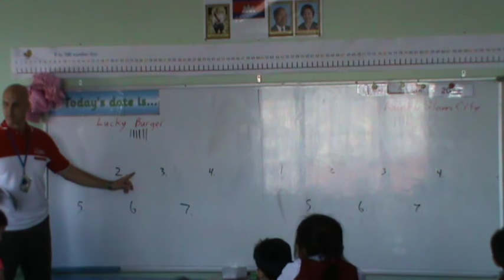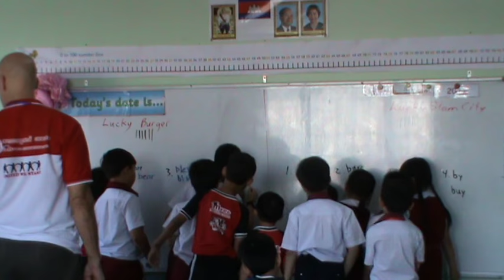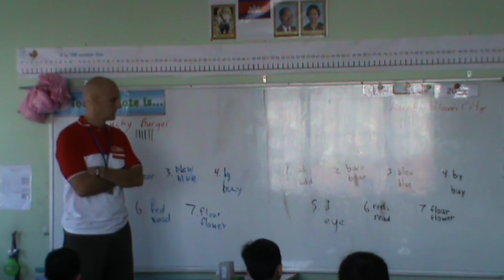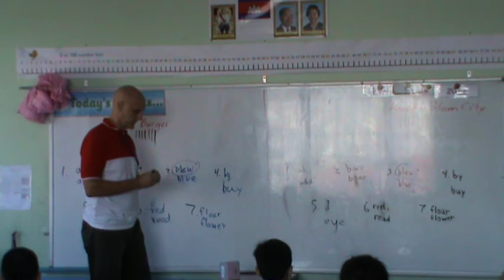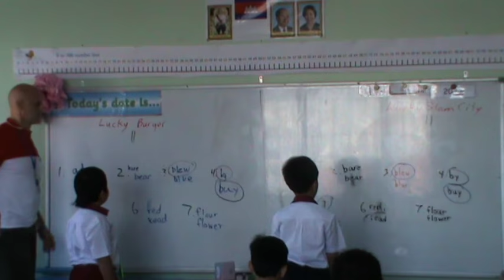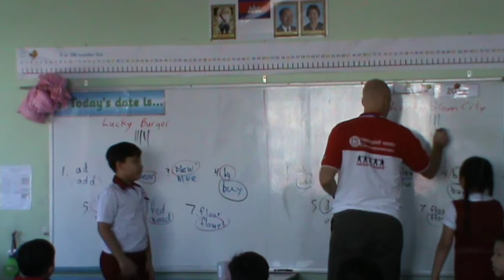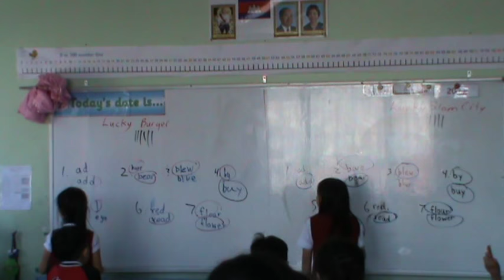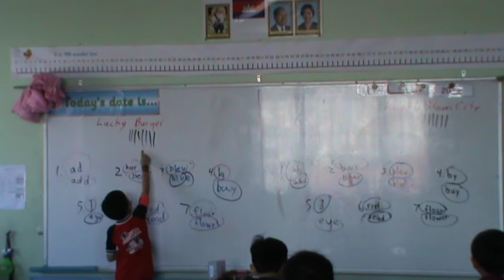Spelling Homonyms in Sentences Grade 2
At the beginning the team race is to write all of the pairs of homonyms on the board. This sets the board up for the individual races which tests listening and spelling. I read a sentence containing one of the homonyms and students have to circle the correct homonym.